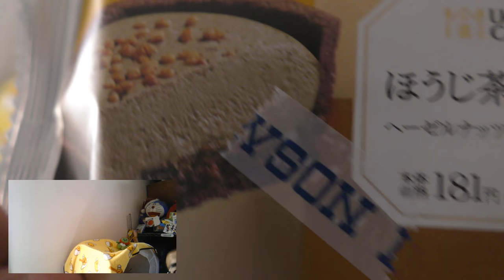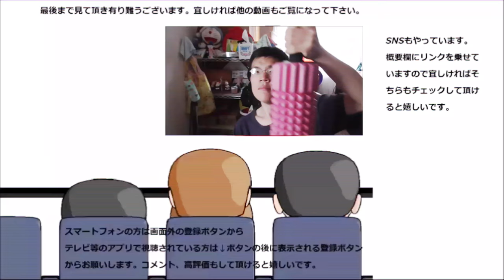ローソン ほうじ茶タルトを食べてみた。最近はやっているのかな？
ローソン　ほうじ茶タルトを食べてみました。ほうじ茶最近よく見るけど流行なのかな？
贈り物は此方まで↓
〒153-0042